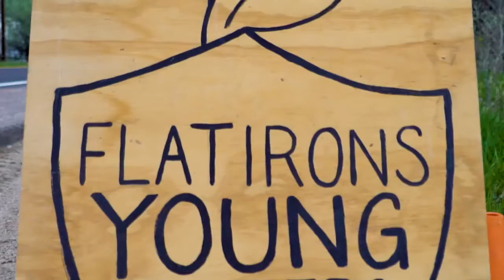The Wooly Wonder of Sheep 08/01/21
Anna Clare Monlezun with La Dolce Vita Family Farm will share tips for raising sheep for meat or wool using regenerative grazing practices.  She will cover lambing logistics, basic veterinary skills to acquire, and mobile grazing infrastructure.